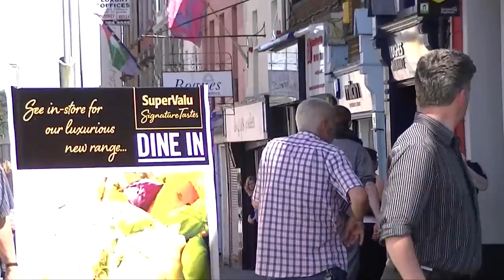Seany Time Street fight with David Attenborough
Street fight in Omagh, Co Tyrone.
Like my upcoming film made in Omagh.